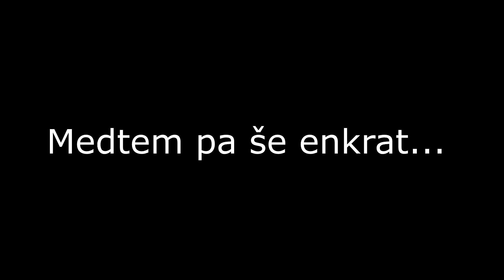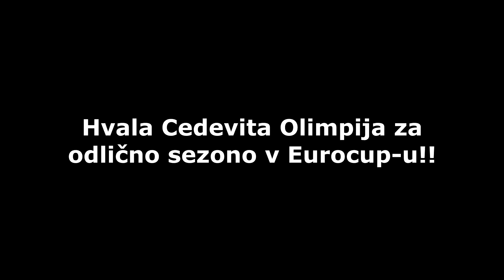BLI SMO NA BASKETU | CEDEVITA OLIMPIJA - BURSASPOR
OBVESTILO: v videu ignorirajte dretje in super petje. :)

Škoda, bili smo zeloooooo blizu, da bi prišli v polfinale Eurocup-a. Ampak vseeno smo užival in upam, da naslednje leto naredimo ta korak naprej!
Kje nas najdeš?

👍🏼 Vesela bova, če se naročiš na kanal in lajkaš video! :)